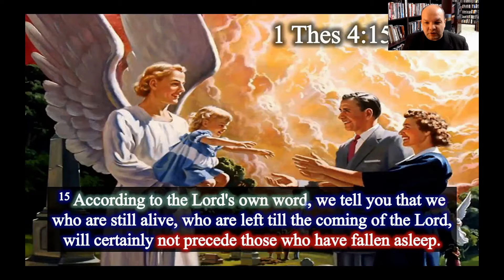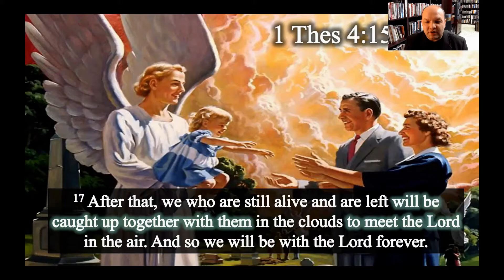Condolences to Poama Family